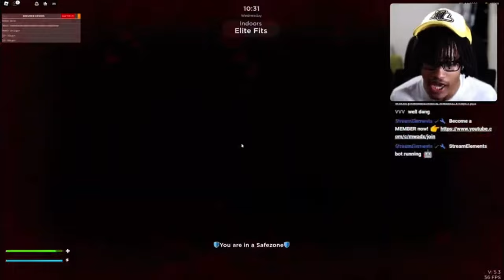IT WAS THIS YOUTUBER TALKING CRAZY @MWAD IN Liberty Stories WATCH TILL THE END TO SEE WHAT Happens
So in today video it was this YouTubeer talking crazy to me and he died for that This NYC Roblox Hood game @ LIBRARY STORIES

making gang soon

The game I play ➡️

Socials ➡️